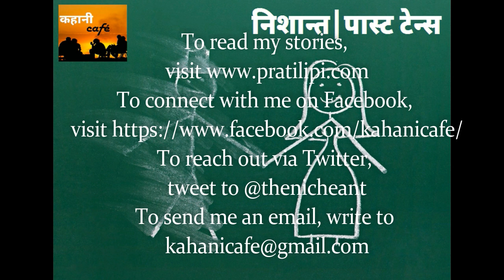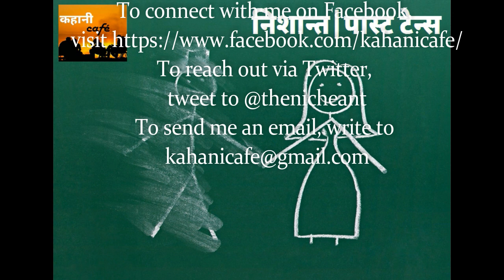ShotStory : Past Tense पास्ट टेन्स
Let me know if you agree with this.
To reach out via Twitter, tweet to @thenicheant
To satisfy your reading needs for less than Rs 10 per story, buy Pankhudiyan. 24 stories to take care of your daily reading needs for an entire month,

CREDIT Mohabbat Mar Nahi Sakti Mohabbat Zinda Rehti Hai Changez Khan